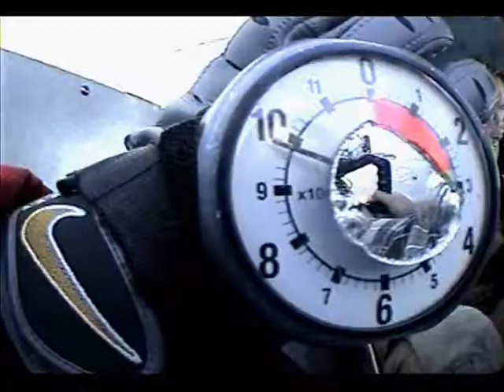Nick Skydiving NPT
Nick Skydiving in Newport RI, WICKED AWESOME!